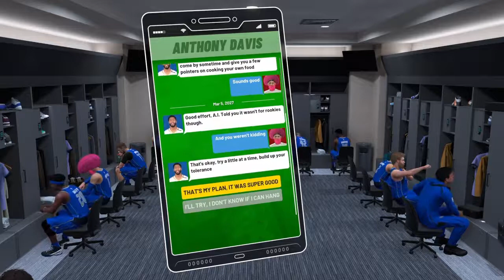NBA2k19 VC GLITCH